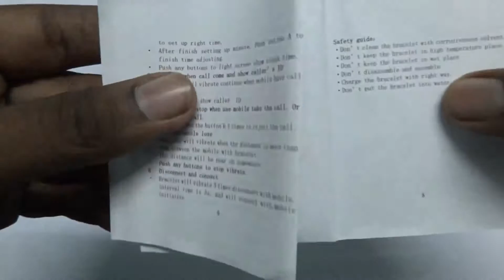SmartTime Bluetooth Watch With Caller ID / Bluetooth Vibrating Bracelet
Before I start Do check :

How to get free amazon gift card to but this product for free

SmartTime Bluetooth Watch With Caller ID is a unique product that alerts you when you get any  incoming call or text message, it vibrates and displays the caller name and mobile number.  This watch displays the time in 24 hours format, you don't need to pair with your phone to display the time. You can adjust the time in the Bluetooth watch itself.

Bluetooth smartwatch
bluetooth caller ID